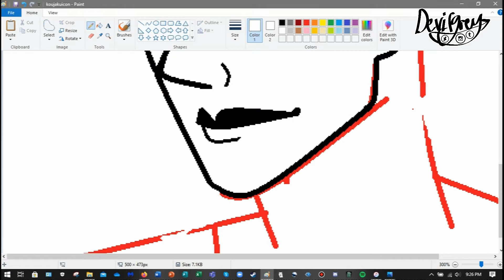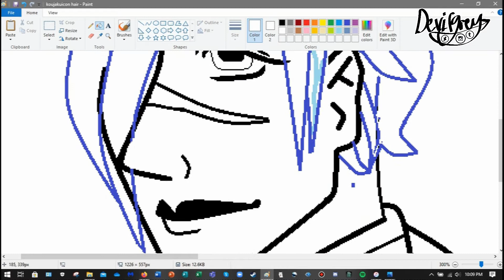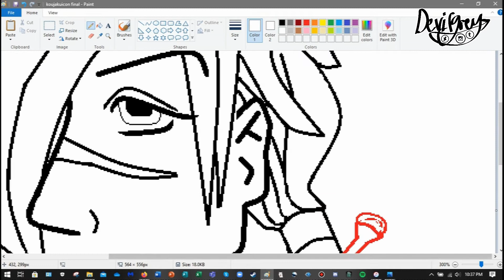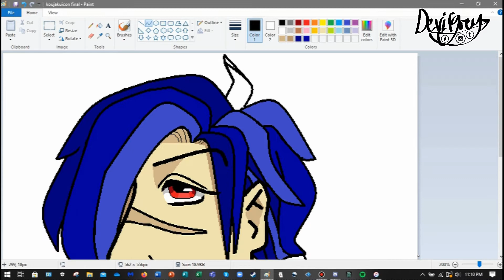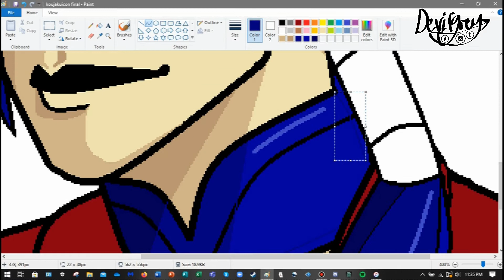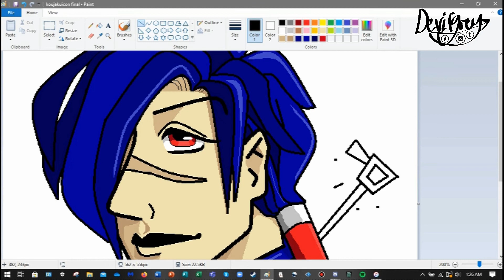ms paint koujaku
i actually almost finished the sketch but forgot to save (.^.)... so i had to draw this twice. i recorded this like a week ago but my disk was low on space so i couldnt export the edited video for a few days
songs are: scarlet & at last by Itou Kanako